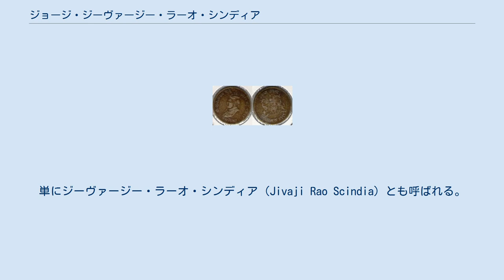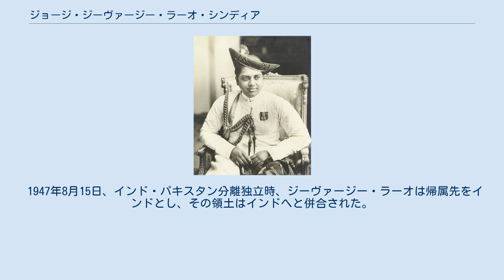ジョージ・ジーヴァージー・ラーオ・シンディア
ジョージ・ジーヴァージー・ラーオ・シンディア（George Jivaji Rao Scindia, 1916年6月26日 - 1961年7月16日）は、 北インド、シンディア家の当主（在位：1925年 - 1961年）およびグワーリヤル藩王国の君主（在位：1925年 - 1947年）。
単にジーヴァージー・ラーオ・シンディア（Jivaji Rao Scindia）とも呼ばれる。
 ジーヴァージー・ラーオのコイン（1942年） 1916年6月26日、ジョージ・ジーヴァージー・ラーオ・シンディアはシンディア家当主であり藩王のマードー・ラーオ・シンディア2世の息子として生まれた。
その名の一部である「ジョージ」は当時のイギリス国王ジョージ5世にちなんで名付けられたものである。
 1925年6月5日、マードー・ラーオは死亡し、ジーヴァージー・ラーオがその地位を継承した。
 1936年6月26日まで、ジーヴァージー・ラーオは摂政評議会の下で統治し、以降は自身で統治をはじめた。
 1947年8月15日、インド・パキスタン分離独立時、ジーヴァージー・ラーオは帰属先をインドとし、その領土はインドへと併合された。
 1961年7月16日、ジーヴァージー・ラーオはボンベイで死亡した。